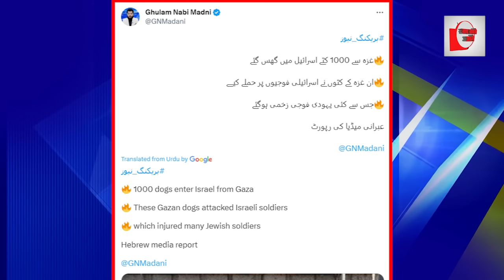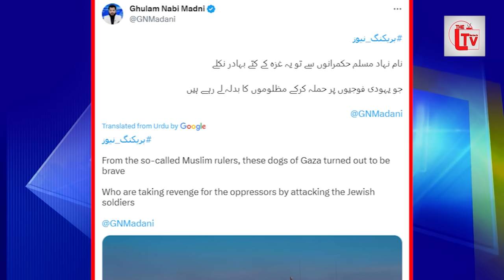इजराइ'ली फौज पर कुदरत का कहर? कुत्तों का हम'ला!